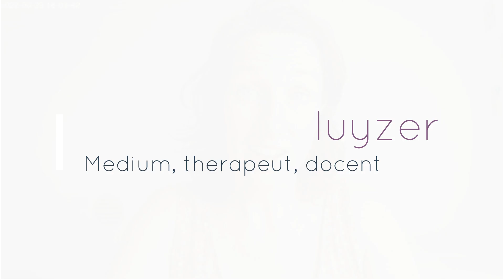Het Goddelijk spel..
Kleine boodschap ter inleiding van de podcast

Liefs Maneesha